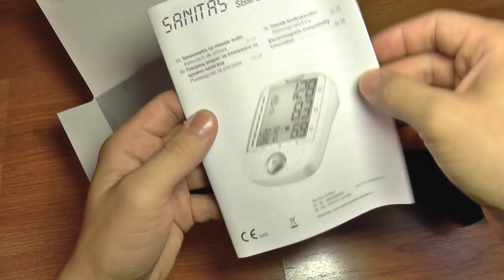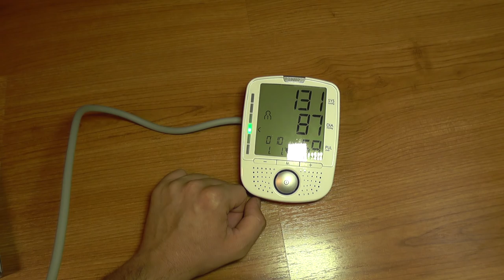Sanitas Blood Pressure Monitor SBM 52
Sanitas Blood Pressure Monitor SBM 52 with voice alert.